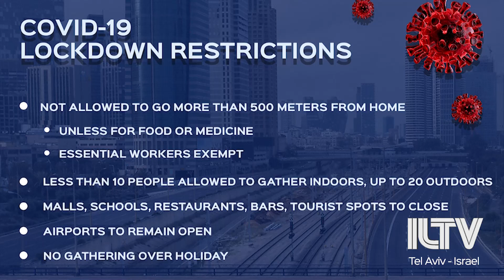Israel's 2nd COVID-19 lockdown restrictions explained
What will Israel's 3 week COVID-19 lockdown look like? ILTV explains.